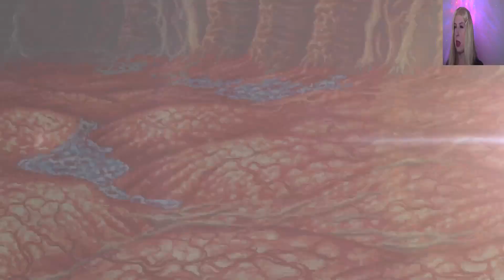Let's Play Final Fantasy II (Blind) Part 33: Leviathan!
The thirty-third part of my blind "Final Fantasy II" playthrough! In this episode, the orphans attempt to escape from the giant sea monster!